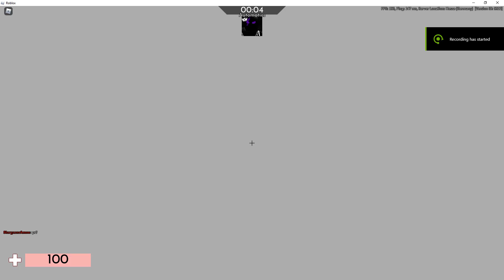Matrix Automatics 1:52